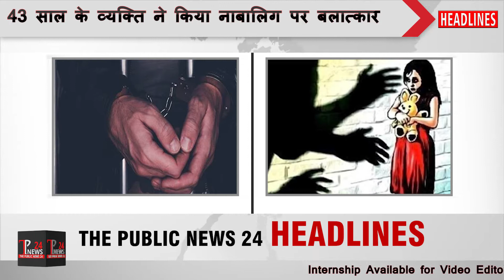Navi Mumbai News Headline | Exclusive | THE PUBLIC NEWS 24 | 10.11.2020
IF YOU WANT TO SHARE ANY INFORMATION RELATED TO YOUR ADMISSION.WRITE US OR SMS

1. 43 साल के व्यक्ति ने किया नाबालिग  पर बलात्कार
2. BMC: फुलझड़ी और अनार को छोड़कर बाकी सभी पटाखों पर प्रतिबंध
3. MSRTC कार्यकर्ता sucide, uddhav को दोषी मानते हैं।
4. Rajan vichare और Vijay chougle का एल्गार
5. बीजेपी बिहार में एनडीए, उभर सकती है
6. बिहार चुनाव: NDA 126
7. HC:  ARNAB INTERIM BAIL को  इनकार किया
8. Ghanshyam Singh : TRP scam के आरोप में गिरफ़्तार।
9. MLA Prashant Thakur आंदोलन में सफल।

बात नवी मुंबई की : aaj ki baat
TPN24 Media Institute - Internships Available in News Anchoring
& Video Editing